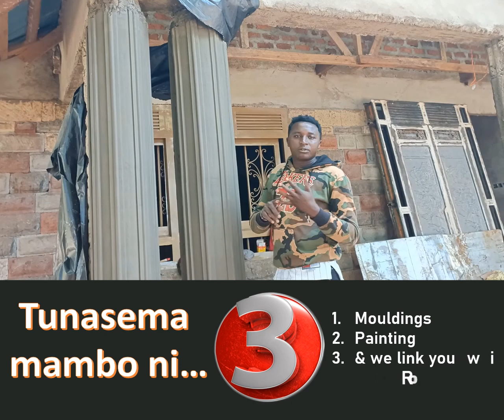September 14, 2023